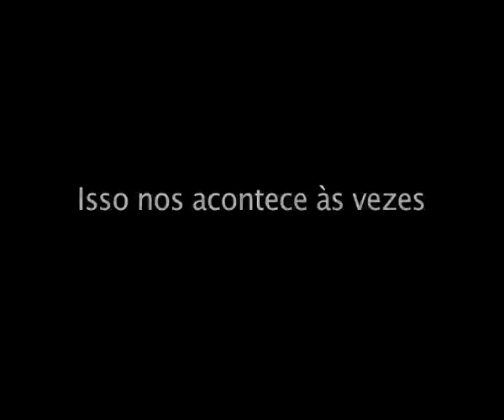Laura Erber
O trecho faz parte da obra "O funâmbulo e o escafandrista" realizada pela artista em 2008.
Neste vídeo: Camilah e Ynaiê Dawson.